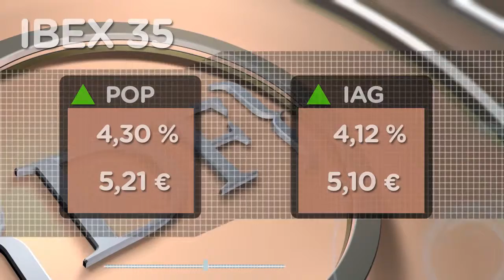El PIB en EEUU anima al Ibex 35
El Ibex-35 encadenó este jueves su tercera subida consecutiva tras repuntar un 0,69%, consiguiendo recuperar los 9.900 puntos, aunque se mantiene por debajo de la barrera de los 10.000 puntos. La bolsa de Madrid cerró la jornada en los 9.964,5 puntos, con lo que encadena la tercera subida de la semana tras el aumento del 1,24% del martes y el 0,18% del miércoles.